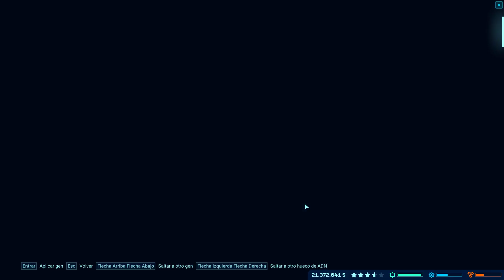Campaña 12 Isla Muerta 12 Parte1 ||||| Jurassic World Evolution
Acabando